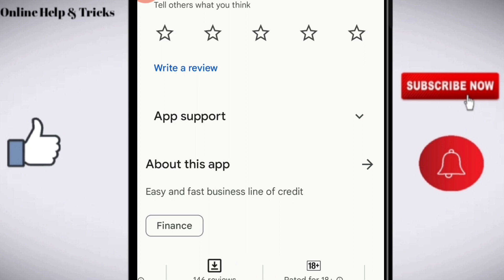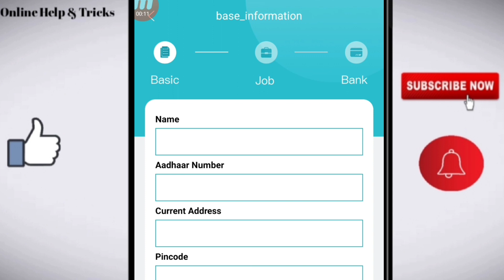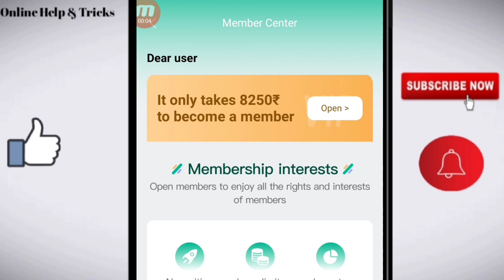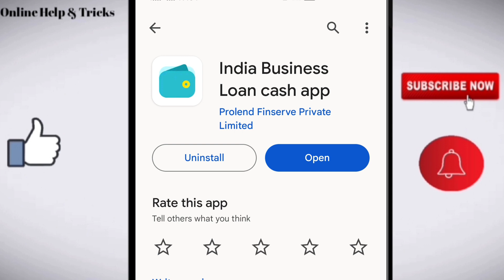India business loan cash app review | India business loan cash app real or fake